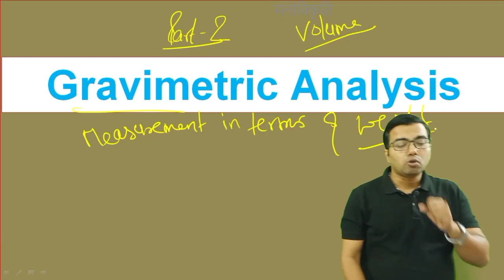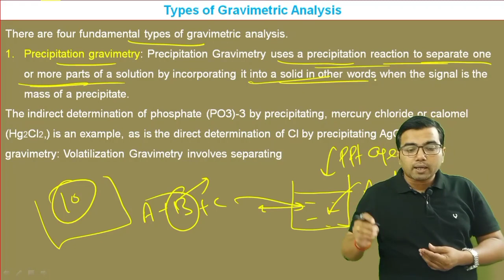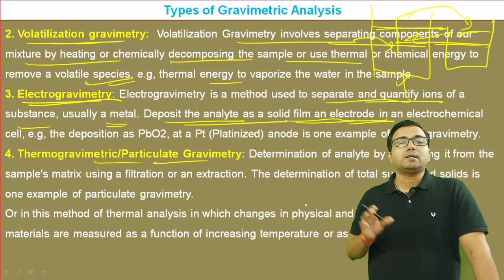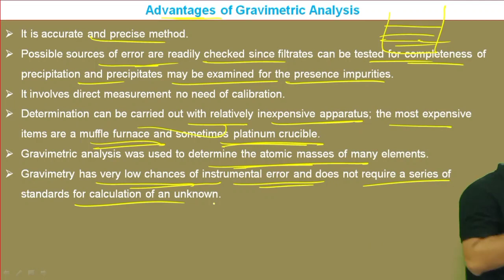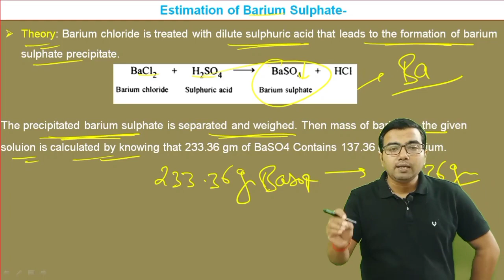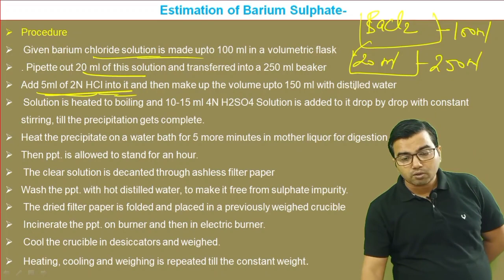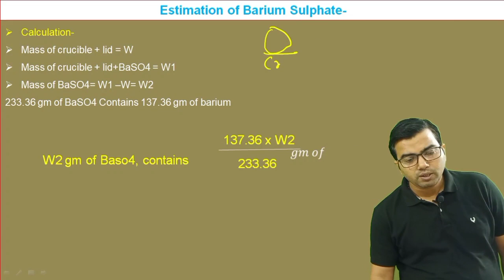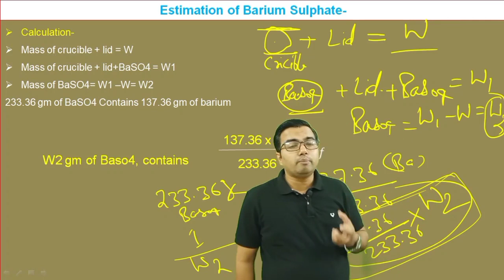Gravinetric Analysis (L-2)